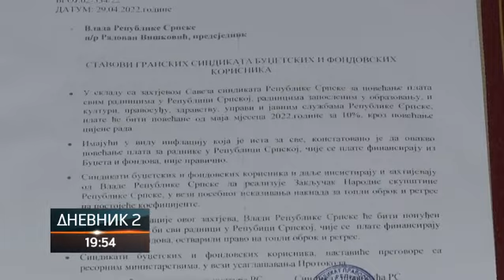Pojedini sindikati najavljuju proteste